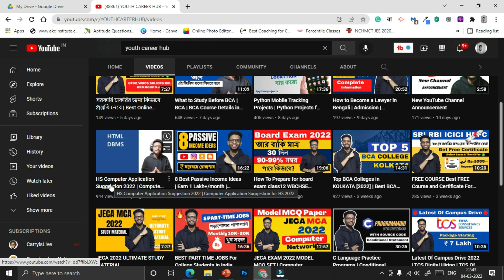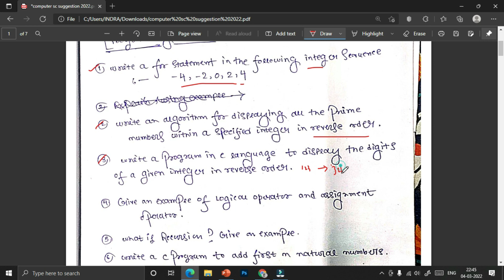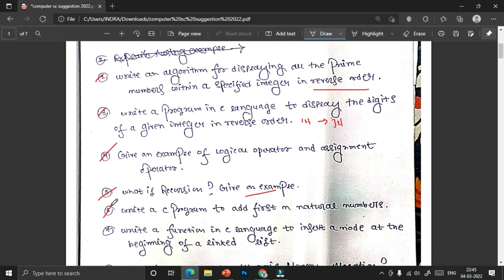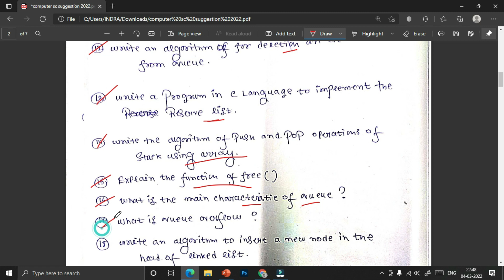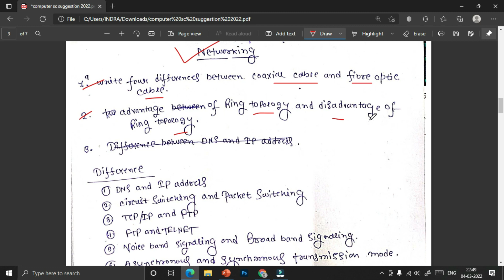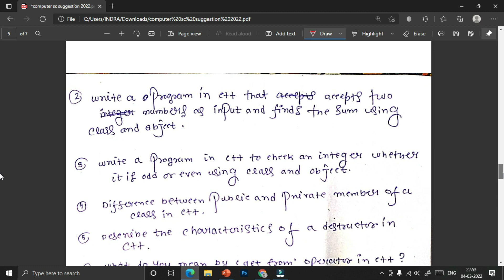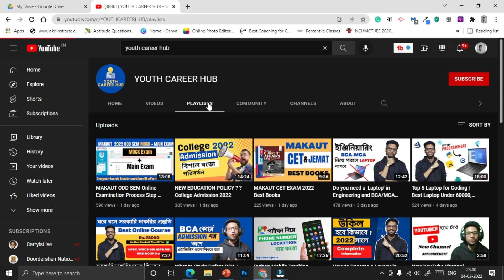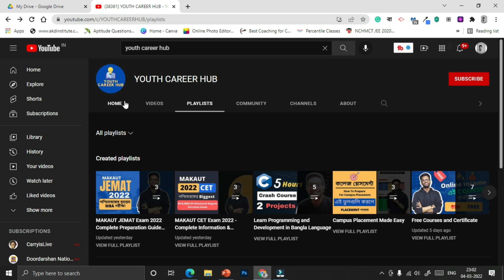HS Exam 2022 Last Minute Suggestion | HS 2022 Computer Science Suggestion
HS 2022 SUGGESTION | HS 2022 Computer Science Suggestion

IN THIS VIDEO I WILL PROVIDE THE COMPLETE HS COMPUTER SCIENCE SUGGESTION 2022. COMPUTER SCIENCE SUGGESTION FOR HS EXAM 2022.CLASS 12 COMPUTER SCIENCE SUGGESTIONS FOR 2022 AND MANY MORE THINGS AND ALSO I WILL PROVIDE A COMPLETE STRATEGY TO SCORE 90% MARKS IN HS EXAM 2022.

QUERIES SOLVED
hs 2022 suggestion
hs 2022 computer science suggestion
class 12 wbchse computer science suggestion
class 12 wbchse computer science syllabus
hs suggestion
2022 hs exam suggestion
2022 hs exam bengali suggestion
hs 2022 samrat exclusive
computer application suggestion for 2022
class 12 computer application suggestion for 2022
modern computer application suggestion
hs exam suggestion 2022
2019 hs computer application question paper
class 11 computer application suggestion 2022
class 12 computer application logic gate
hs exam suggestion
2022 modern computer application suggestion